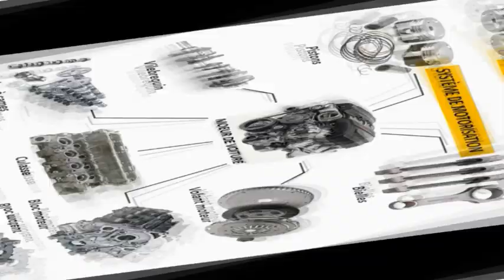BRUIT DE RONFLEMET AU NIVEAU DE L'ECHAPPEMENT